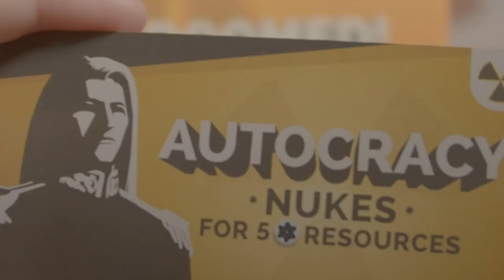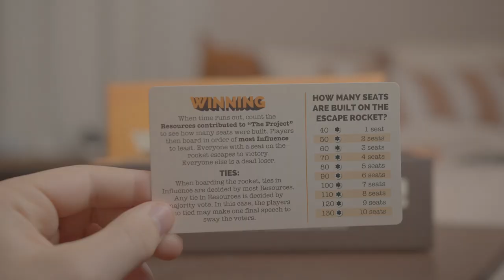We're Doomed: Board Game Review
A review of the spectacular 15-minute game, We're Doomed!